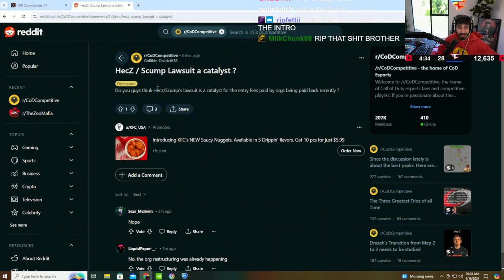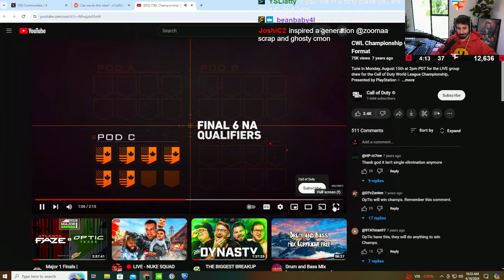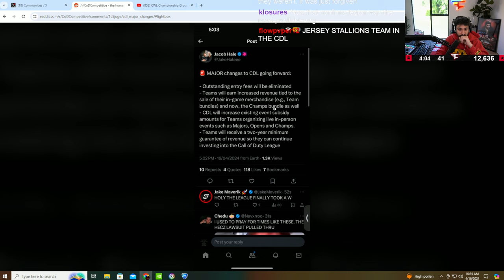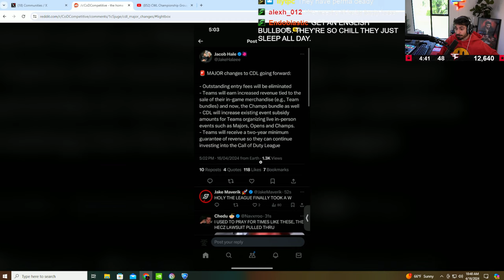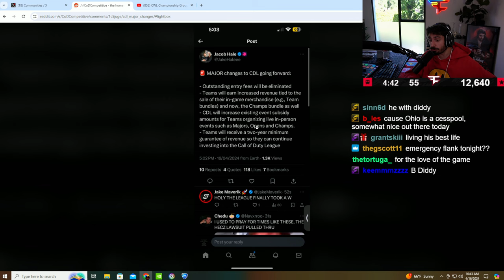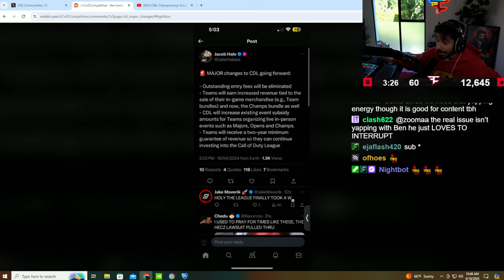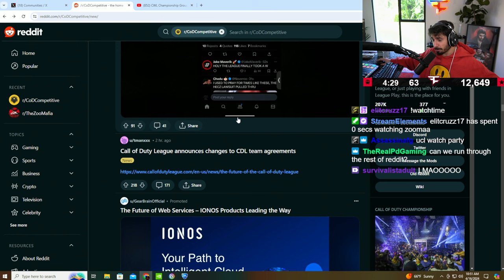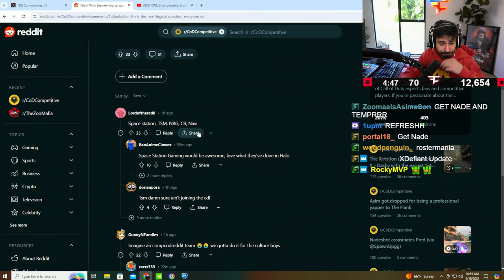ZooMaa Reacts to HUGE Cod Changes